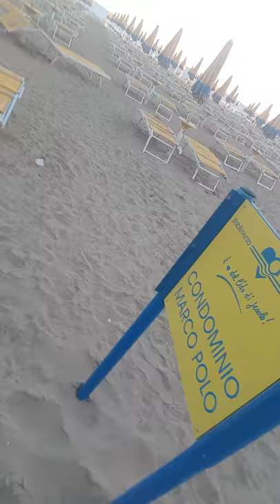Pred nastup Danijela Djurica u Lido di Jesolo - Club Montana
Uzivanje na prelepoj plazi Lido di Jesolo i spremanje za nastup Danijela.